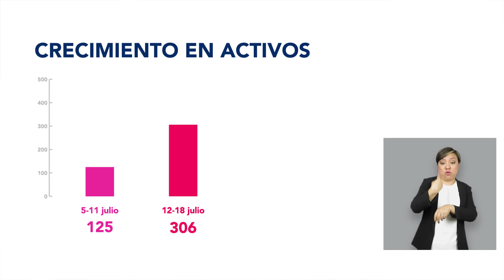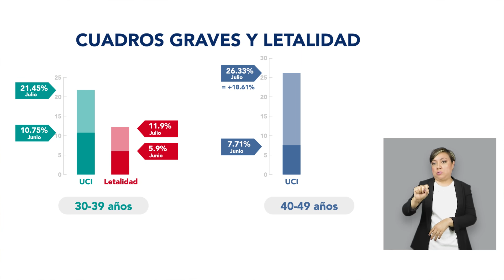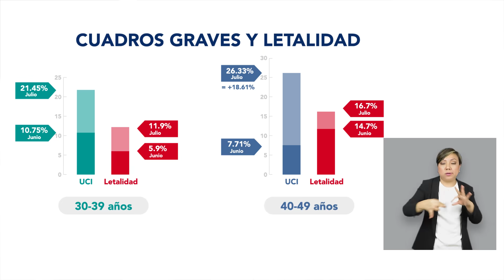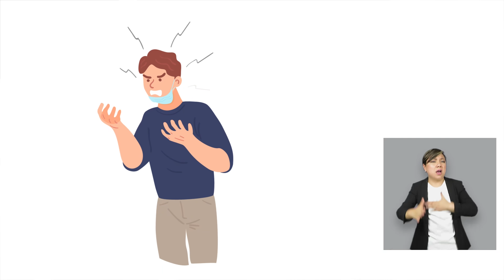Vocería COVID-19 del Estado de Querétaro | 26 de julio del 2021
Hoy en la Vocería Organizacional te recordamos que no hay riesgo cero. Nunca habíamos tenido un mes con un crecimiento exponencial de contagios tan fuerte. Toma las decisiones correctas ahora que aún hay tiempo. Sólo tú puedes detener a la COVID19.